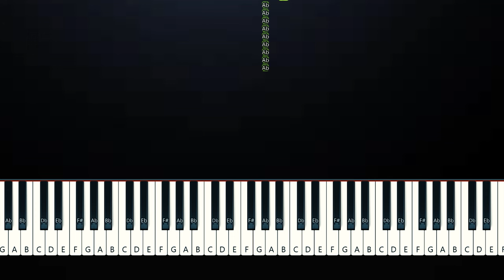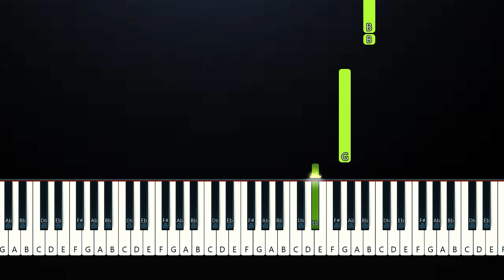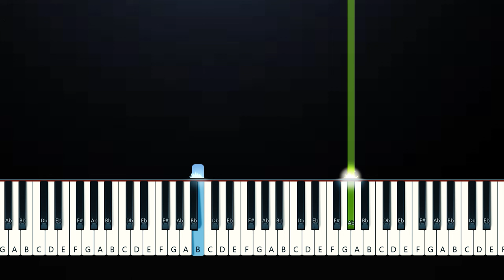Rachel Zegler and The Covey Band - Pure As The Driven Snow (Piano Tutorial)